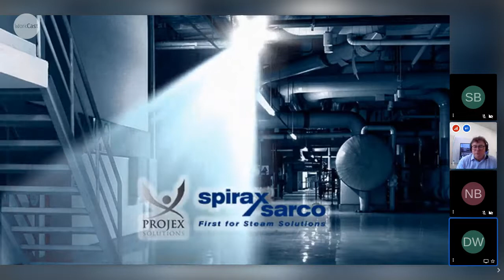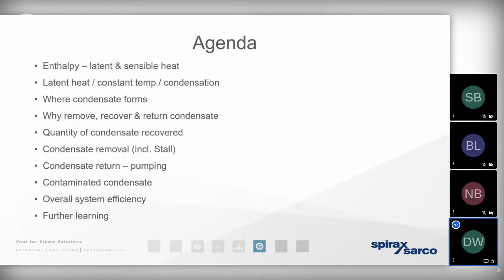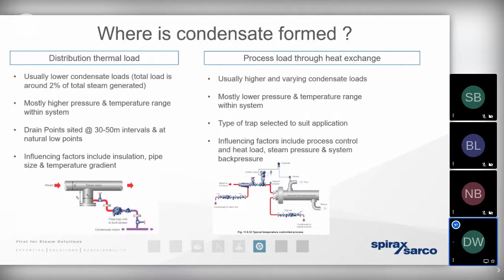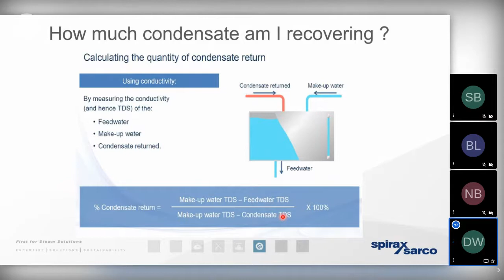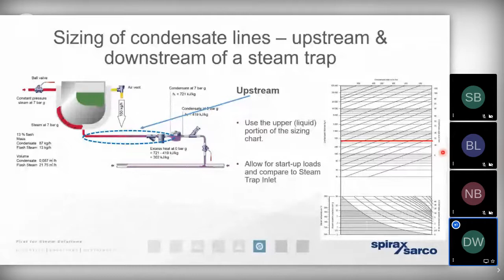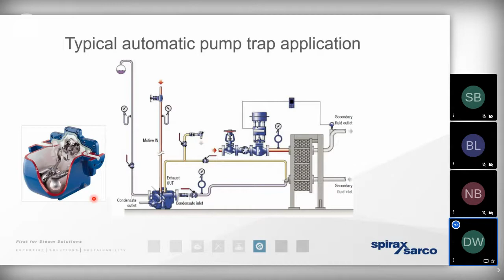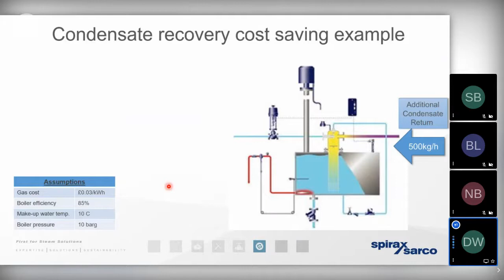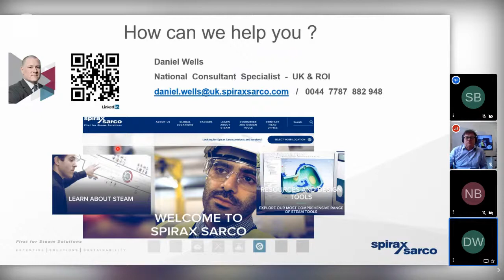Steam Series: Condensate Management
A presentation covering condensate management, sizing, layout of condensate lines; design considerations; calculating value of lost recovered condensate; condensate pumping, dealing with contaminated condensate, monitoring condensate recovery in the context of system efficiency.

Speaker: Daniel Wells, National Consultant Specialist, Spirax Sarco